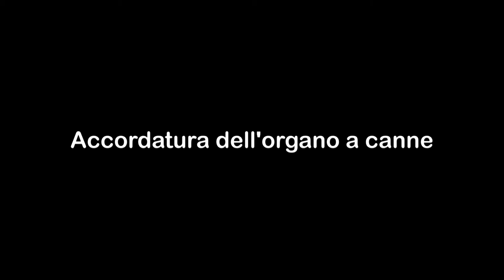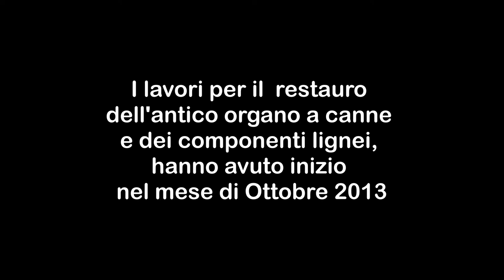ADELFIA (Bari) - accordatura organo a canne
Parrocchia San NICOLA - Adelfia. 30 Agosto 2014.
Accordatura, dopo il restauro,  dell'organo a canne databile alla metà '700 la cui realizzazione è attribuibile all'organaro sacerdote Giuseppe Rubino di Castellaneta (Ta).

Fonte: brochure "Restauro dell'organo antico e della cantoria"